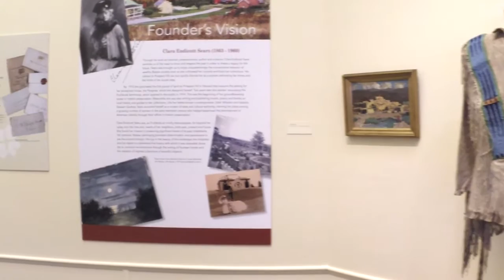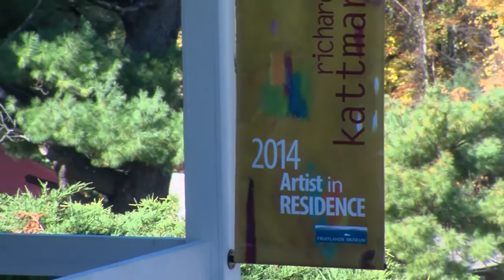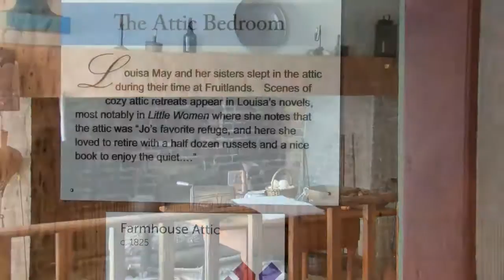Fruitlands Museum Video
An introduction video to Fruitlands Museum, our current activities and vision for the future.